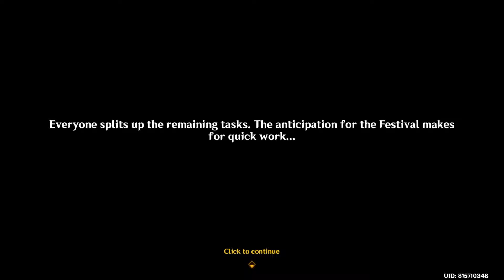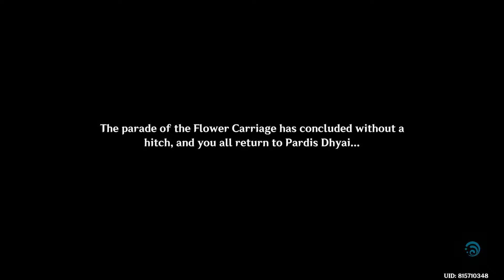NO WANDERER?? ENDING CUTSCENE NAHIDA Birthday Event Genshin Impact 5.1 Story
ENDING CUTSCENE NAHIDA Birthday Event Genshin Impact 5.1 Story